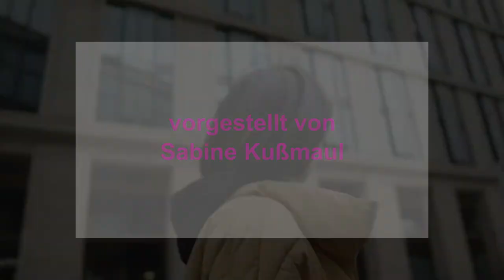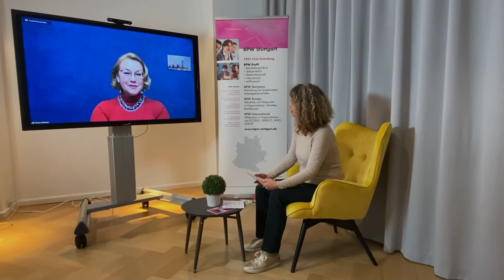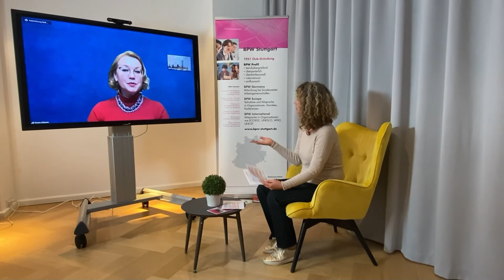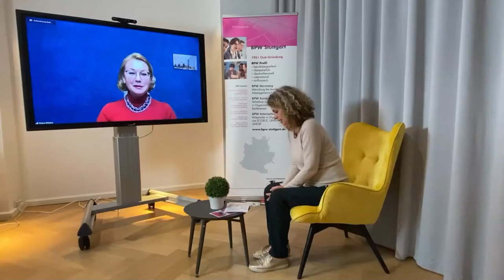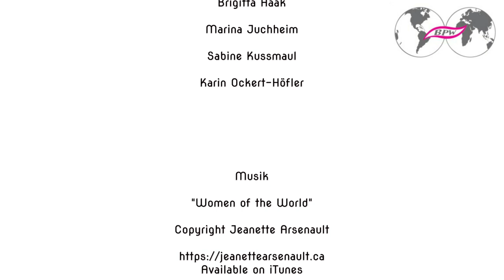Wie schaffen es Frauen nach oben? | Oxana Arkaeva | Frauen in Kunst & Kultur | BPW Stuttgart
In der zweiten Staffel ist Oxana Arkaeva unser erster Gast. Die Verwaltungsdirektorin am Stadttheater Bremerhaven gibt Einblicke in ihren vielseitigen beruflichen und persönlichen Werdegang. Sie sieht als wesentliche Faktoren auf ihrem Weg in Führungspositionen ihren inneren Antrieb und die Unterstützung durch ihr Umfeld.

Was bewegt Frauen in der Kunst- und Kulturszene? Was treibt sie an und was braucht „Frau", um dabei erfolgreich zu sein? Diesen Fragen geht der Business and Professional Women Club in Stuttgart auch in seiner zweiten Staffel der Interview-Reihe FrauenGestalten nach. In unserer ersten Staffel stellten wir Frauen aus der Politik vor.

Schaut rein, wie Frauen Schritt für Schritt den Weg in Führungspositionen beschreiten und wie sie sich dabei behaupten. Und vielleicht können wir Euch begeistern, selbst den ersten Schritt zu tun und dann den zweiten…

Powered by "Women's Talk": Kyra Dohrin, Heike Fiestas Cueto, Brigitta Haak, Marina Juchheim, Sabine Kussmaul, Karin Ockert-Höfler

Hier geht es zum BPW Business and Professional Women Club in Stuttgart

Schaut auch gerne bei unser Interview-Reihe "Frauen in der Politik" mit spannenden Interviewpartnerinnen rein: